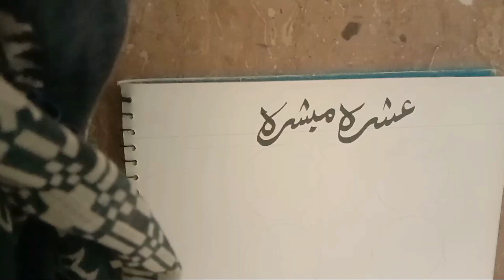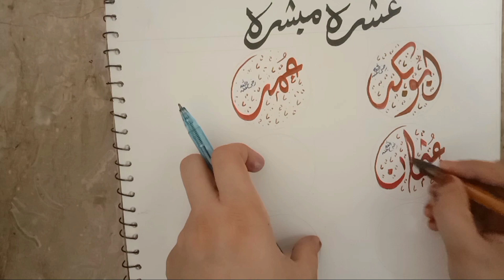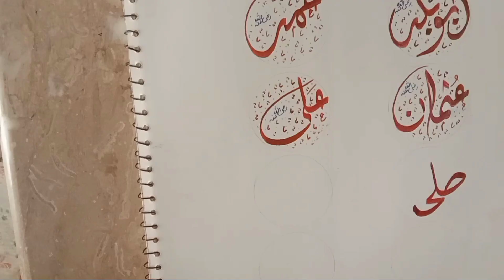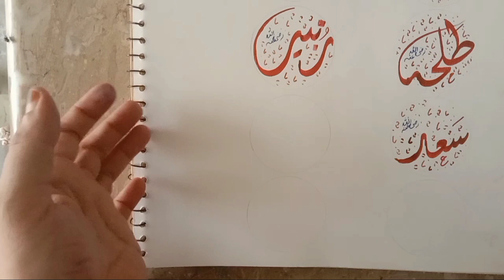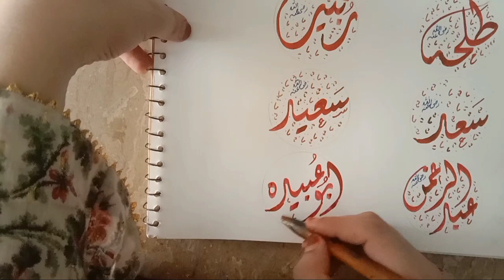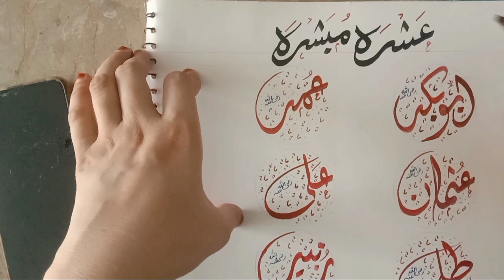Ashrah muBashrah Name | shan e sahaba | عشرہ مبشرہ | calligraphy sahaba name 2023